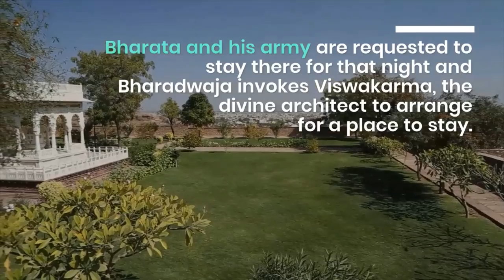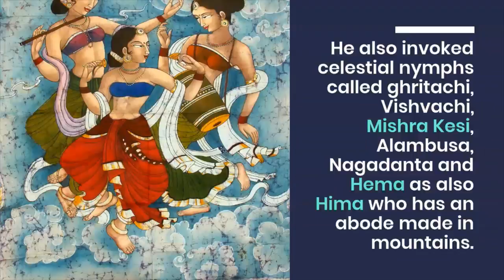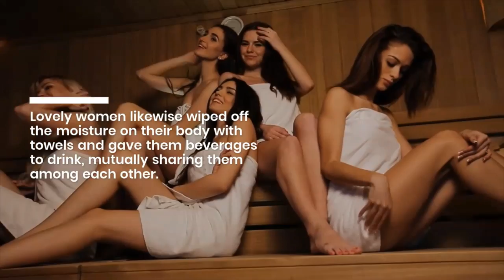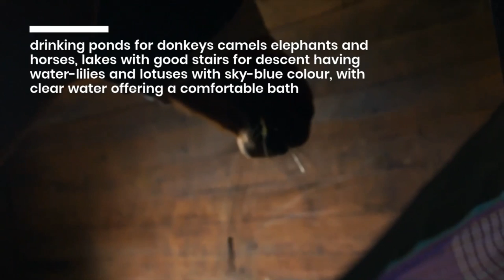Toothbrush, Comb, Mirror, Collyrium, Raiments, Brushes in Ramayana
Ayodhya Kanda of Valmiki Ramayana describes Toothbrushes, Combs, Polished Mirrors, Collyrium, Raiments, Brushes, Wine, Meats of Goat, Boar, Deer, Peacocks and Wild Cocks.